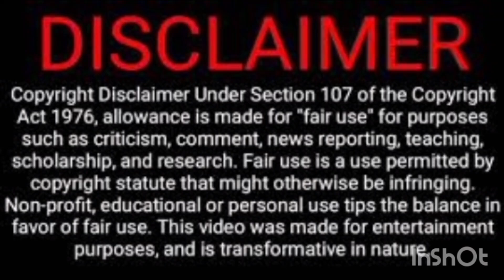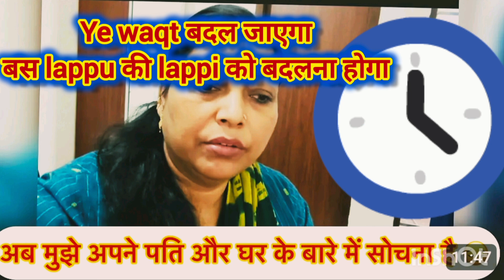मिल गए lappu.... प्रॉपर्टी की धमकी किसी और को दीजियेगा@Apsara_Mom lappu को नहीं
@Apsara_Mom आप
@suchita_puja newvlog sachinmanishavlog sa